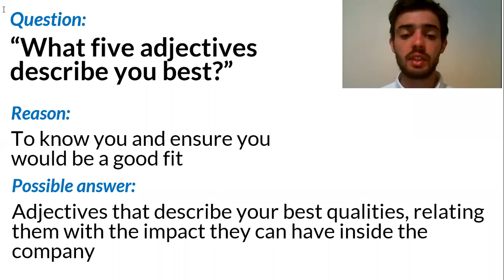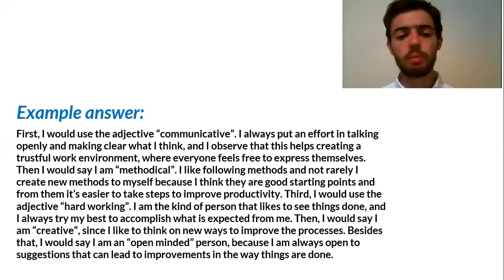What five adjectives describe you best Alisson